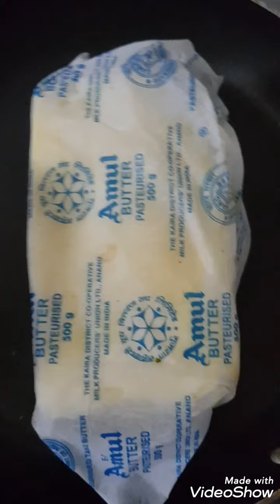Veg Rice.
Rice with Vegetables
35m 9 ingredients
Gluten free

Produce
2 cloves: Garlic
1 tbsp: Parsley, fresh
1tbsp Ginger
1tbsp curry leaf
1tbsp Chili pieces
1tbsp Onion
1tbsp Tomato
1tbsp bell papers

2 cups: White rice

1 tsp: Pepper, cracked
1 tsp: Salt

Oils & vinegars
1 tbsp: Olive oil

Dairy
2 tbsp: Butter

Frozen
1 cup: Mixed vegetables